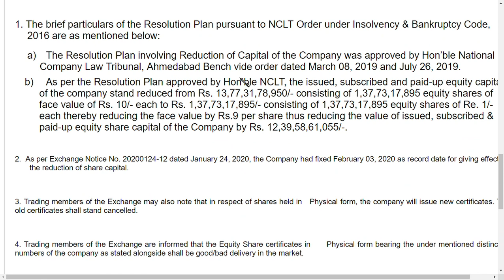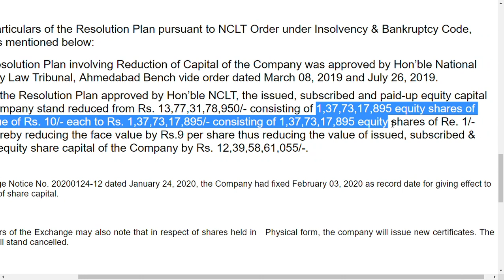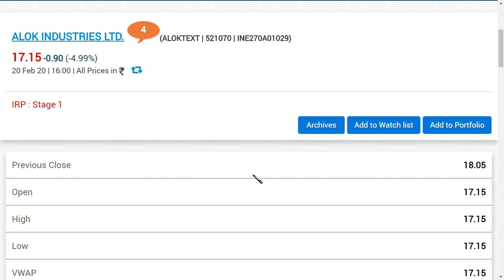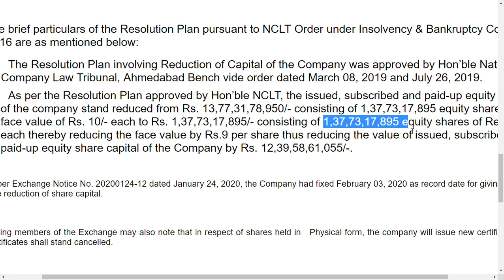alok industries latest news/ alok industries ltd latest news/ alok industries latest news today/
alok indsutries latest news/ alok industries latest update